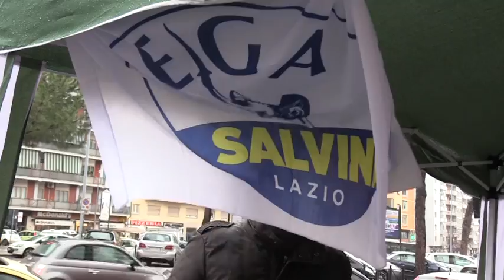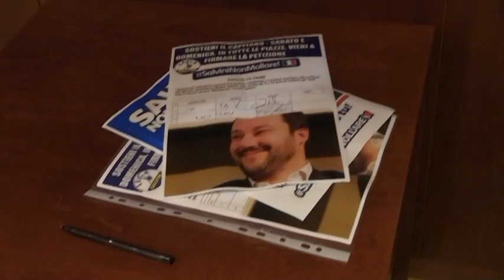m5s petizsione salvini1